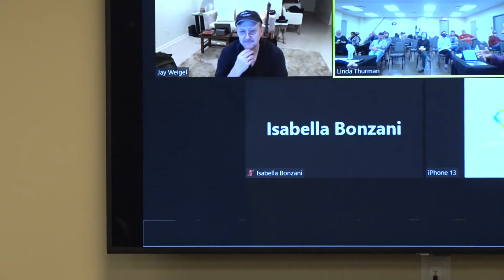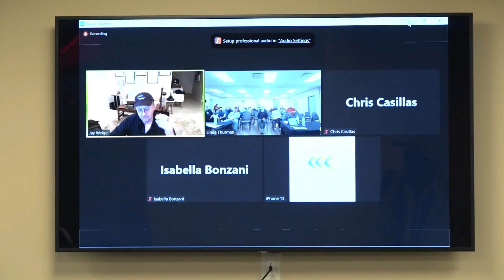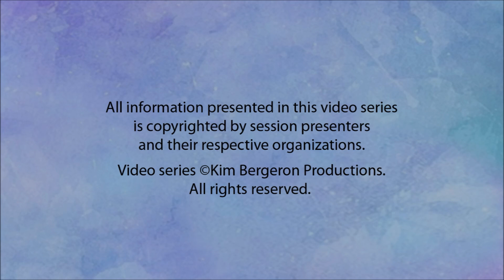Art of the Film - Music in Films: Passions Productions and Possibilities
- Reid Wick, Membership and Industry Relations, Recording Academy/GRAMMYs
- Jay Weigel, Composer, Producer and Conductor
- Greg Barnhill, Composer, Songwriter and Master Vocalist

What happens when acclaimed music professionals come together to share their insights and their passions? An incredible opportunity for attendees to ask questions and explore possibilities.

Recorded at Art of the Film: Louisiana Film Industry Expo
Presented by Northshore Cultural Economy Coalition and The City of Slidell
The City of Slidell, Louisiana